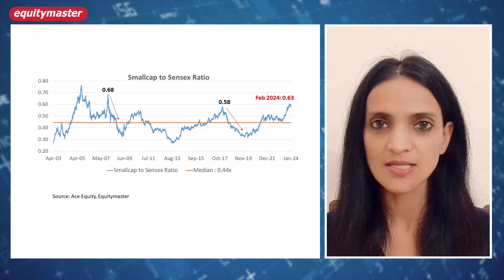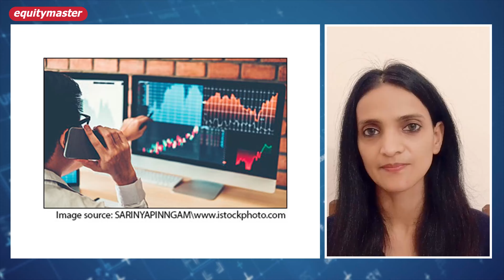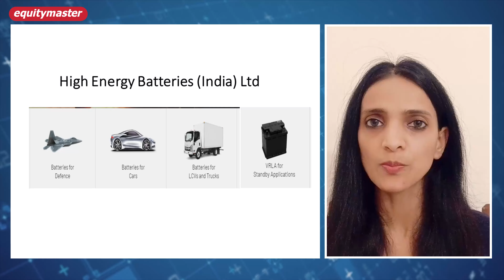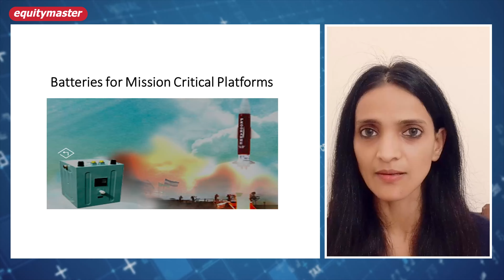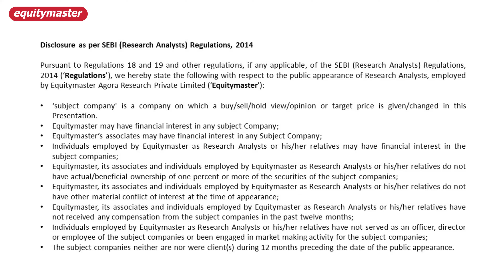2 in 1 Microcap Proxy Play for Defense and Green Hydrogen Theme | Richa Agarwal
You know things are headed the wrong way when regulators have to flash warning signals to the market participants.

Something similar happened in the Indian markets recently.
The Indian stock markets, especially small index has been trading at 0.6 times of Sensex, at a significant premium to the median PE of 0.43 times for sometime now.

You would expect most institutions dealing in retail money to exercise caution in these times. But that's hardly the case.

So, how could you participate in this rally without getting butchered.

I believe it will require avoiding a beaten down path and taking a road less taken. Instead of following what smart investors or institutions are buying, be deliberate in looking for high potential undiscovered stocks.

To know about one such undiscovered stock, read on…